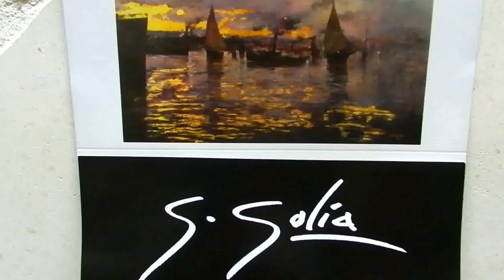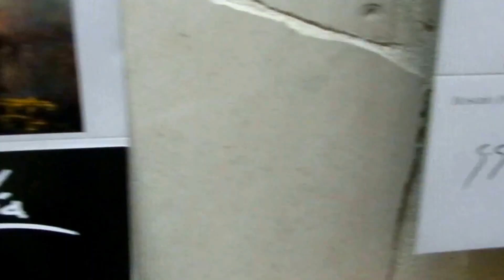Rosario Palumbo in arte Golia al XXI° Premio G. D'Annunzio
Rosario Palumbo in arte Golia al XXI° Premio G. D'Annunzio intervistato dal Dott. Matteo Taglieri